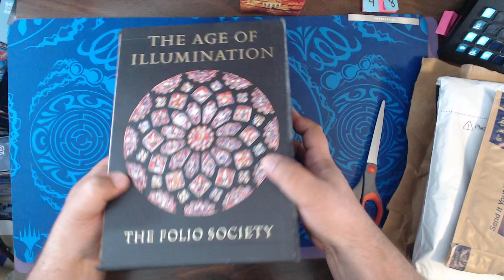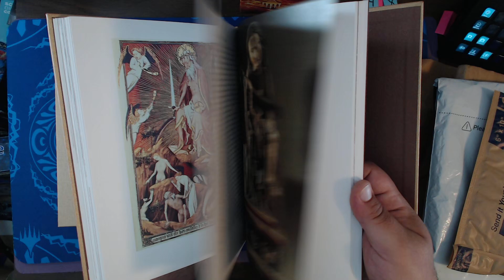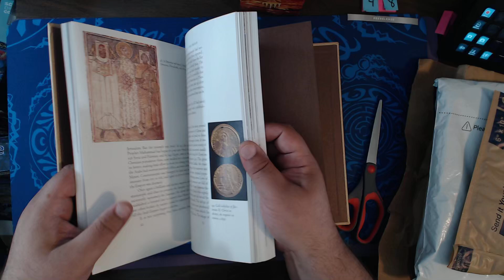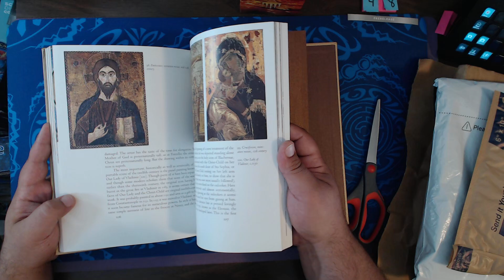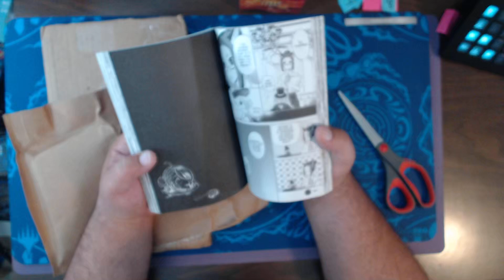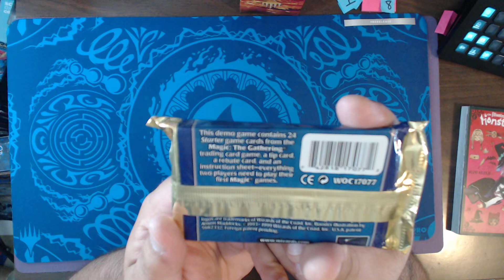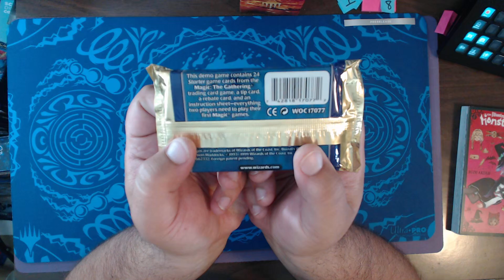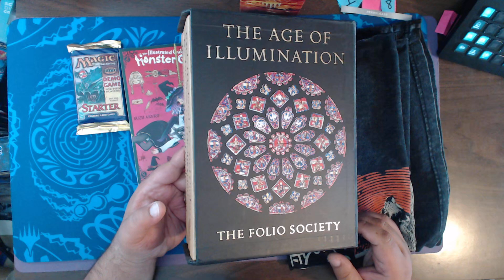Mystery Mail Call - 3 July 2024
Happy upcoming Independence day!

These are made randomly when I receive mail for the channel. Most of the time I either completely forgot about it or didn't expect it to arrive when it did. What could they be? I don't know either! 😂😂😂

Opened 3 July 2024